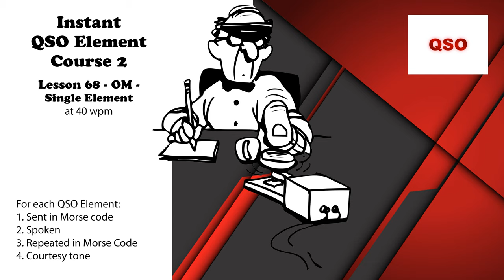Course 2 - Lesson 68 - OM - Single Element